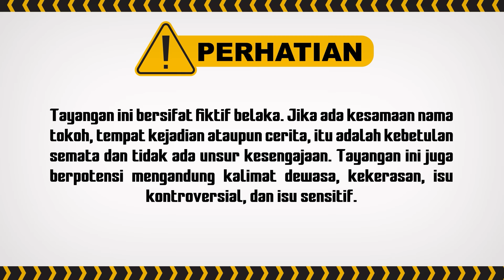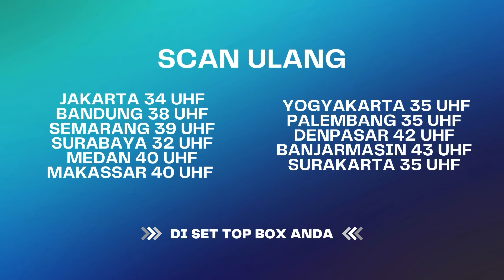Kok Ucil Jadi Iseng Dan Batu? | Bestcut Tuyul Dan Mbak Yul ANTV Eps 45 (1/3)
Ucil yang kedua adalah Ucil yang jail. Ucil ngerjian teman-temannya yang sedang belajar dengan menakuti buku terbang sendiri. Sementara, Jessie harus pura-pura menjadi istri Mang Asep dengan sumkem kepada Ayahnya Mang Asep. Juga dengan Om Kenting yang terbaring garagara ulah keluarga tuyul berencana.

000019
092561
000020